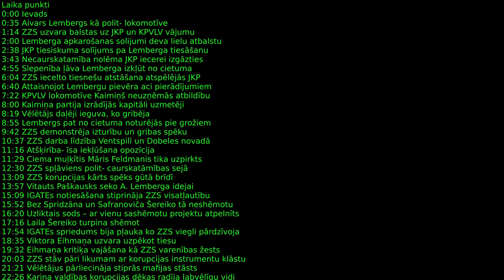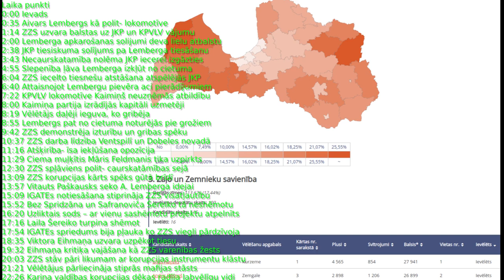Kā var izskaidrot ZZS uzvaru 14. Saeimas vēlēšanās - apraide nr.33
Laika punkti
0:00 Ievads
0:35 Aivars Lembergs kā polit- lokomotīve
1:14 ZZS uzvara balstas uz JKP un KPVLV vājumu
2:00 Lemberga apkarošanas solijumi deva lielu atbalstu
2:38 JKP tiesiskuma solījums pa Lemberga tiesāšanu
3:43 Necaurskatamība nolēma JKP iecerei izgāzties
4:55 Slepenība ļāva Lemberga izkļūt no cietuma
6:04 ZZS iecelto tiesnešu atstāšana atspēlējās JKP
6:40 Attaisnojot Lembergu pievēra aci pierādījumiem
7:22 KPVLV lokomotīve Kaimiņš neuzņēmās atbildību
8:00 Kaimiņa partija izrādījās kapitāli uzmetēji
8:19 Vēlētājs daļēji ieguva, ko gribēja
8:55 Lembergs pat no cietuma noturējās pie grožiem
9:42 ZZS demonstrēja izturību un gribas spēku
10:37 ZZS darba līdzība Ventspilī un Dobeles novadā
11:16 Atšķirība- īsa iekļūšana opozīcija
11:29 Ciema muļķītis Māris Feldmanis tika uzpirkts
12:30 ZZS spļāviens polit- caurskatāmības sejā
13:09 ZZS korupcijas kārts spēks gūtā brīdī
13:57 Vitauts Paškausks seko A. Lemberga idejai
15:09 IGATEs notiesāšana stiprināja ZZS visatļautību
15:52 Bez Spridzāna un Safranoviča Šereiko tā neshēmotu
16:20 Uzliktais sods – ar vienu sashēmotu projektu atpelnīts
17:16 Laila Šereiko turpina shēmot
17:54 IGATEs spriedums bija pļauka ko ZZS viegli pārdzīvoja
18:35 Viktora Eihmaņa uzvara uzpēkot tiesu
19:32 Eihmaņa kritiķa vajāšana kā ZZS varenības žests
20:03 ZZS stāv pāri likumam ar korupcijas instrumentu klāstu
21:21 Vēlētājus pārliecināja stiprās mafijas stāsts
22:26 Kariņa valdības korupcijas dēkas radīja labvēlīgu vidi